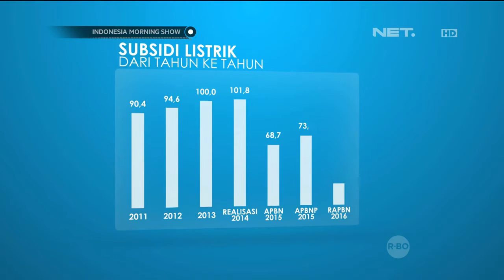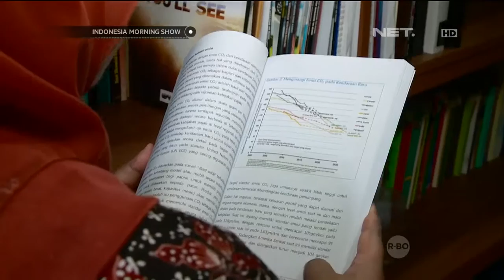Pemangkasan Subsidi Listrik di RAPBN 2016 - IMS